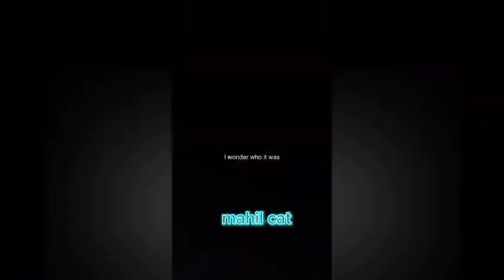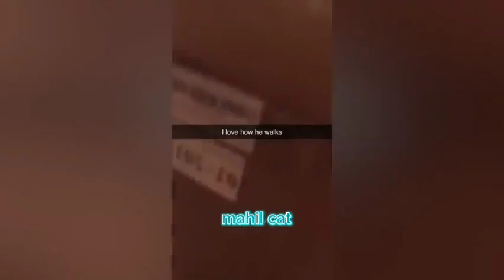Mahil cat Superman Videos 2023 😂 - Funniest Dogs And Cats Videos 😺😍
Welcome to Funny Animals Club!

Mahil cat Superman the best of the funniest and cutest Cats😹 & Dogs🐶 videos that will make you laugh all day long.